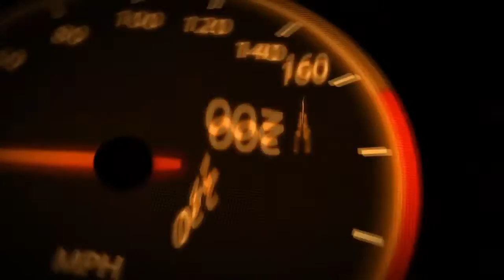Gran Turismo 6 | Online Drag Race 1,000+ HP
2nd Gamer Tag For GT6 Only BulletTrain_King ( PSN )